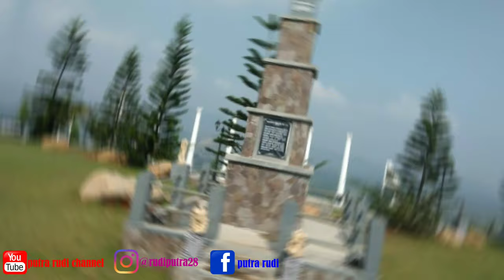HIDDEN VALLEY HILLS PURWAKARTA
Lokasi : Cibodas, Kecamatan Sukatani, Purwakarta